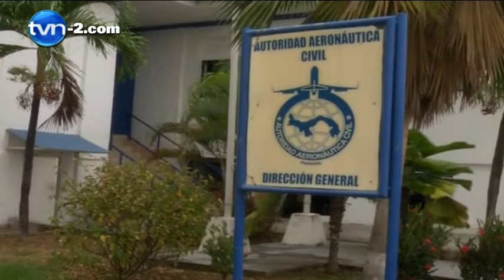Helicóptero panameño cae en aguas internacionales | TVN Noticias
Un helicóptero panameño modelo Robinson 44 y matrícula HP-1483 explotó en pleno vuelo, mientras sobrevolaba en altamar.